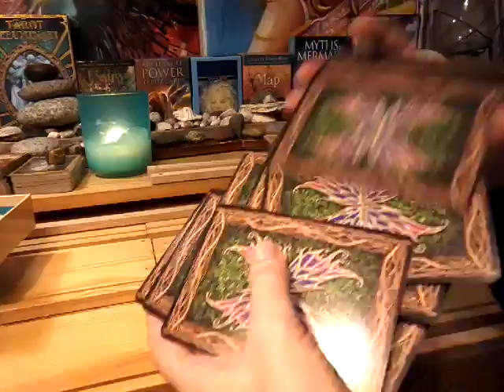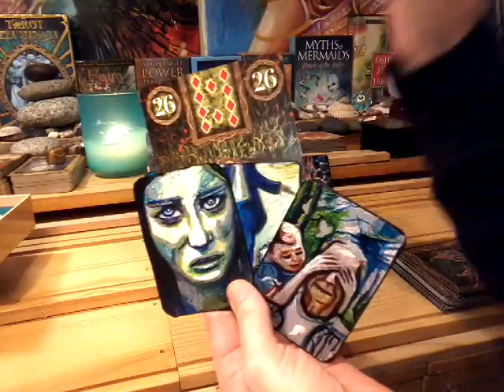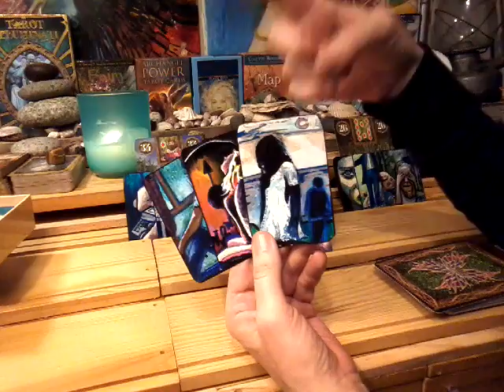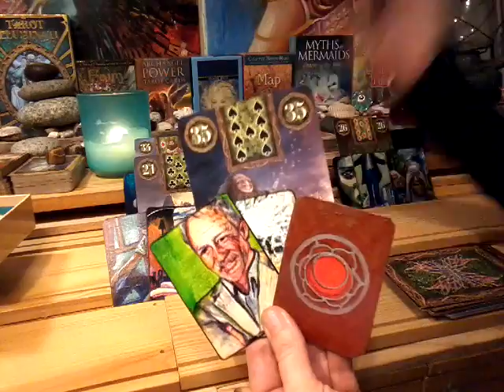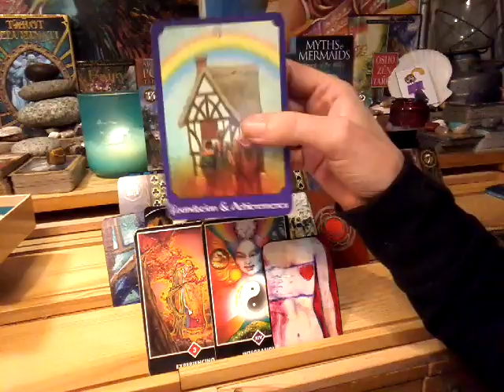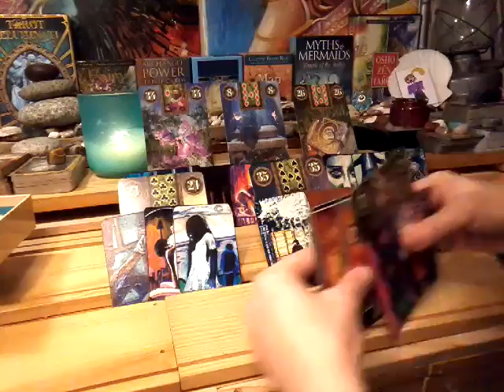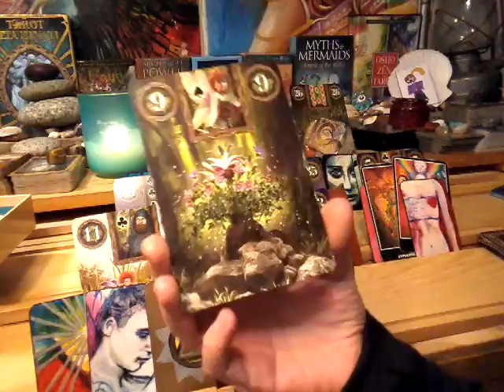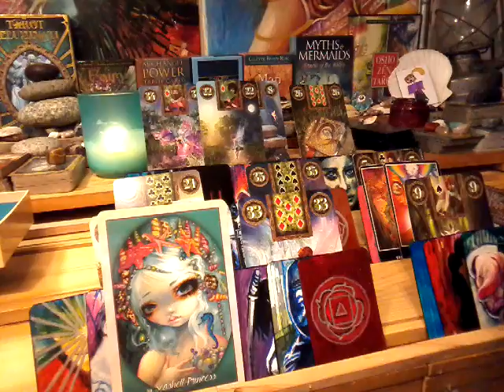NFgC Tarot~ 11:11 Twin flame ~ YIN ~ May 21-29~ SAME POEM! DF says~ I LOVE YOU TOO!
Types of readings and prices:
1) Infinity Spread~ $120 ~Divine Partnership and 11:11 Twin Flame spread combined. This is the mother of all spreads. 88 cards:
Divine Partnership:
9 cards for feminine + 3 clarifiers
9 cards for masculine + 3 clarifiers
1 card from the bottom of deck (overall energy) + 2 clarifiers
2 card for the message from the universe
plus,
Twin Flame Union Energy:
1 card for female energy brought into union + 1 clarifier
1 card for male energy brought into union = 1 clarifier
3 cards for the merged energies plus 2 clarifiers for each position

2) Expanded Genderless Celtic Wing with male/female aspects~ $100. 70 cards:
11 cards using Celtic Wing Spread + 2 cards representing feminine and masculine energies
4 cards for female aspect + 3 clarifiers
4 cards for male aspect + 3 clarifiers
1 card from the bottom of deck (overall energy) + 2 clarifiers
2 card for the message from the universe

3) Divine Masculine OR Divine Feminine Reading with male/female aspects~ $80. 22 cards plus clarfiers:
11 cards using Celtic Wing Spread (link with description is below)
4 cards for female aspect
4 cards for male aspect
1 card from the bottom of deck (overall energy)
2 cards for the message from the universe

4) Crystal Ball ~ $60~ 31 cards (25 5x5 grid featuring: distant past, recent past, present, near future and distant future).
4 cards for male, female, foundation and crowning energies
2 cards for message from the universe

5) Divine Partnership Reading~ $60 ~21 plus clarifiers:
9 cards for feminine
9 cards for masculine
1 card from the bottom of deck (overall energy)
2 card for the message from the universe

6) Twin Flame Reading~ $40 ~ 16 cards plus clarifiers:
4 cards for female aspect
4 cards for male aspect
5 cards for the union energy
1 card from the bottom of deck (overall energy)
2 card for the message from the universe

7) Celtic Wing General Reading~ $30~ 13 cards plus clarfiers
11 cards main spread
1 bottom of deck
1 message from the universe

8)  Past, Present, Future~ $20
4 cards plus clarifiers
3 cards main spread
1 message from the universe

9) Free for those who can not afford a reading, which I will be doing twice a week. 1 card ~ message from universe.